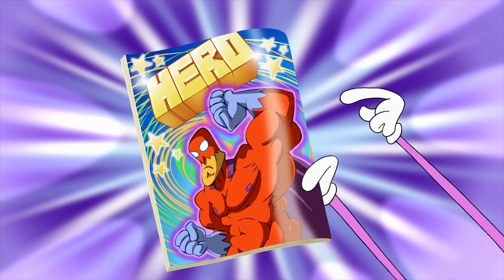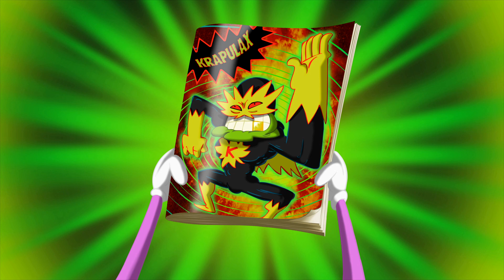Oggy und die Kakerlaken | Oggy, der Superheld S03E13 | Volledige aflevering in HD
Jack versucht Zeitung zu lesen und will seine Ruhe haben, aber Oggy ist mal wieder damit beschäftigt die Kakerlaken zu erledigen. Kurzerhand schmeißt Jack die Meute vor die Tür. Bei der Jagd draußen fällt Jack auf, dass Oggy bei keinem Unfall Schaden nimmt und ist der Meinung, dass Oggy ein Superheld. Jack wird sein getreuer Helfer. Also machen sich die beiden auf zur Verbrecher-Jagd. Das Ganze läuft jedoch nicht ganz wie geplant ab und sie geben ihren Plan wieder auf.